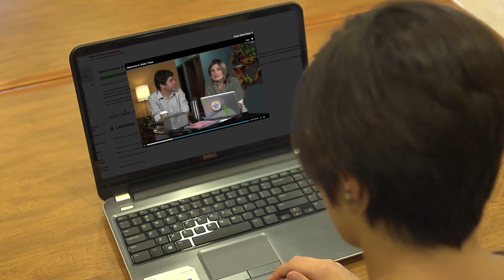University of Wisconsin-Madison MOOCs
The University of Wisconsin-Madison is offering 6 MOOCs in 2015 that examine human choices and the changing environment. Here's an overview.